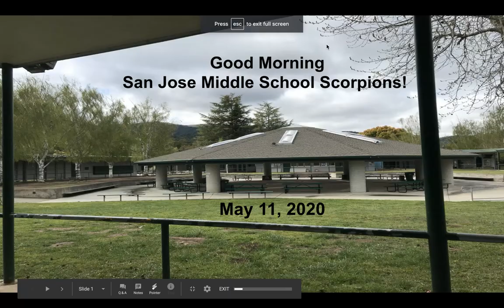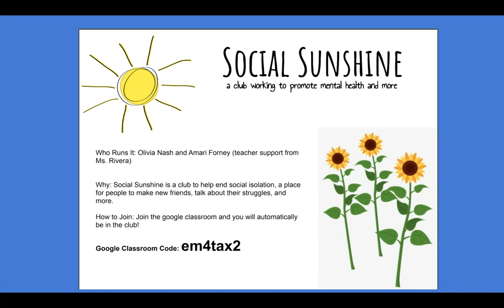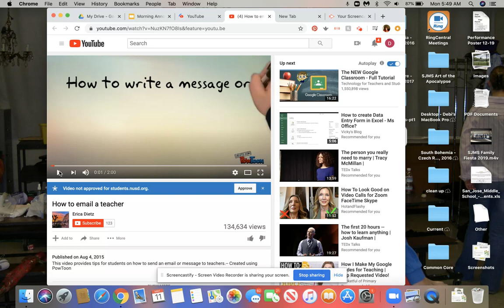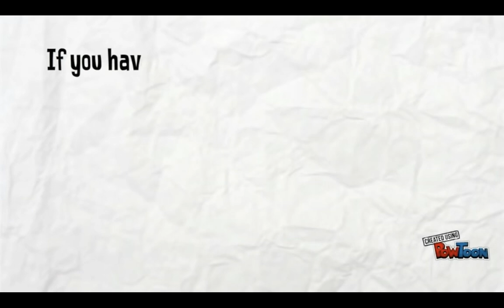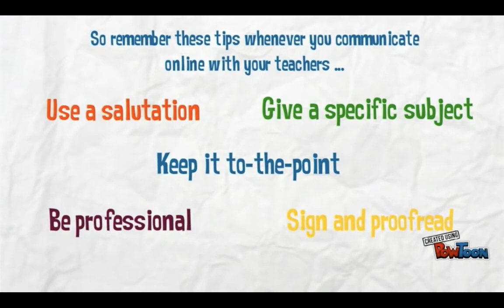Morning Announcements 5-11-20